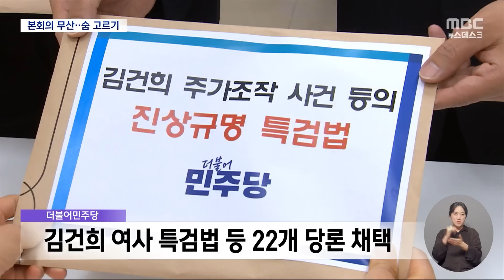오늘 본회의 무산‥7개 상임위, 국민의힘 "거부" 민주당 "압박" (2024.06.13/뉴스데스크/MBC)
당초 오늘은 더불어민주당이 나머지 7개 상임위원회 위원장을
선출하겠다고 예고한 날이었습니다.
하지만, 본회의는 열리지 않았는데요.
강대강 대치를 이어오던 여야가
조금은 숨 고르기에 들어간 모양새입니다.